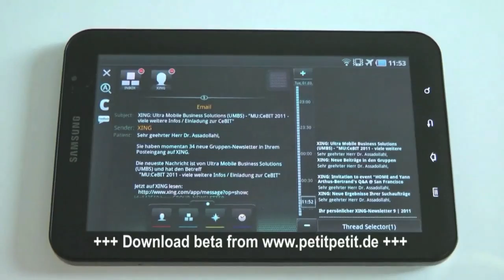BlackBerry PlayBook angekommen! Stellt eure Fragen!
Das BlackBerry PlayBook 7-Zoll Tablet ist bei mir angekommen und ist bereit ausgepackt zu werden, vorher frage ich euch aber natürlich noch ob es irgendwelche ungeklärten Fragen zu dem neuen Tablet mit 1GHz Dual-Core Prozessor gibt. Das PlayBook hat eine 5-Megapixel Kamera auf der Rückseite und eine 3-Megapixel Frontkamera für Videotelefonie oder Selbstportraits.

Das BlackBerry PlayBook ist eines der interessantesten 7-Zoll Neuerscheinungen, vor allem wegen dem neuen Betriebssystem BlackBerry OS. Es ist BlackBerrys erstes Tablet und wurde auf der CES 2011 das erste Mal der breiten Öffentlichkeit vorgestellt wurde.

Falls ihr also Fragen zu dem Tablet habt, dann stellt sie einfach unter das Video und ich versuche sie so schnell wie möglich zu beantworten.